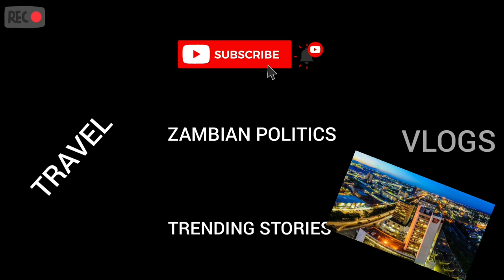Interview with Rupiah Banda